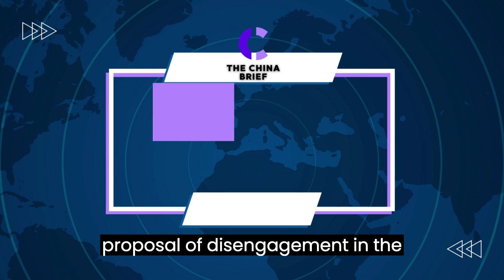China’s Tech Rainmaker Vanishes, and So Does Business Confidence I China Brief （20230223）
六度世界store front 链接：

1. Russia, China show off ties amid maneuvering over Ukraine
2. U.S. concerned by China-Russia ties as Putin signals Xi visit
3. China’s Tech Rainmaker Vanishes, and So Does Business Confidence
4. China’s LEO push looms over Western expansion efforts
5. Proposal of disengagement discussed in India-China border talks
6. Canada must be on guard against Chinese election interference, Trudeau says
7. China urges state firms to drop Big Four auditors, Bloomberg reports
8. Buddhist leader Hsing Yun wooed Beijing to access China
9. China travel demand fails to pick up despite reopening, AirAsia X says
10. Hong Kong’s Penthouses Face China’s ‘Common Prosperity’